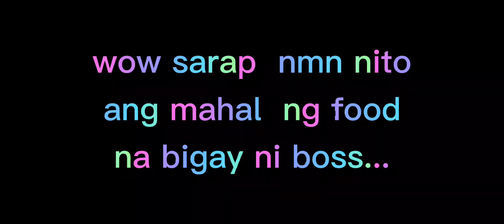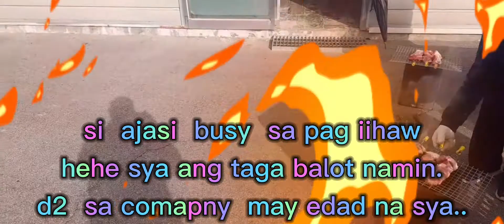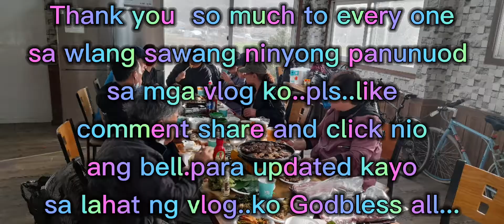MY COMPANY CELEBRATION TO DAY...ENJOY THIS MOMENT WITH COWORKER'S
VLOG 39 COMPANY CELEBRATION HAPPY MOMENT DAMI FOOD...